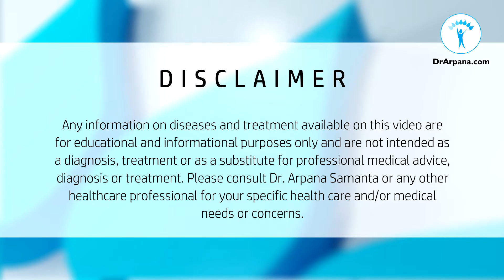क्या है पेट का अलसर GASTRIC ULCER कैसा होता है, गैस्ट्रिक अलसर का दर्द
0:00 Start
5:15 Argentum Nitricum Homeopathic Medicine for Gastric Ulcer
6:09 Nux Vomica Homeopathic Medicine for Gastric Ulcer
7:14 Kali Bich Homeopathic Medicine for Gastric Ulcer
8:11 Lycopodium Homeopathic Medicine for Gastric Ulcer
9:18 Hydrastis Canadensis Homeopathic Medicine for Gastric Ulcer